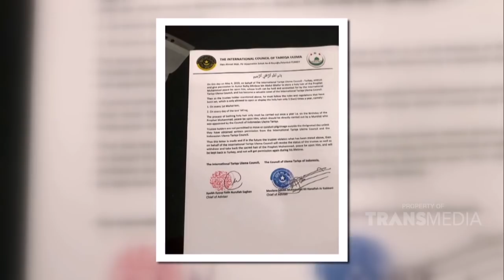INSERT - Opick Tanggapi Kontroversi Terkait Mandat Besarnya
Simak video berikut untuk mengetahui tanggapan bijak Opick terkait mandat besarnya untuk menjaga salah satu bagian tubuh Nabi Muhammad S.A.W